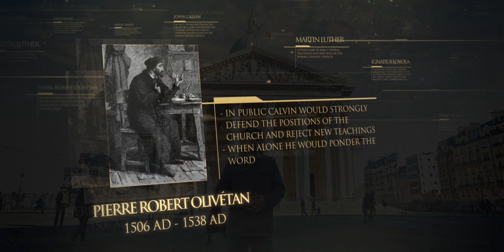26 Juan Calvino - Los primeros años en Francia - Lineage